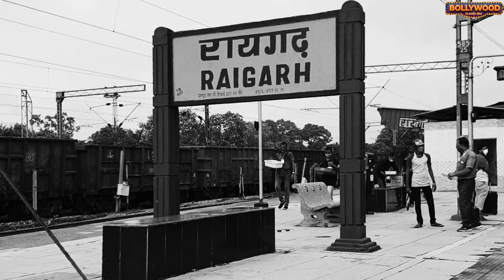An Actress Who Stopped Living After The Death of Her Love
Sulakshana's career as an actress spanned the 1970s and early '80s. As a leading lady she has worked with most of the top actors of the 1970s like Jeetendra, Sanjeev Kumar, Rajesh Khanna, Vinod Khanna, Shashi Kapoor and Shatrughan Sinha. Her acting career began with the suspense thriller Uljhan in 1975, opposite Sanjeev Kumar. In Anil Ganguly's Sankoch (1976), which was based on the novel Parineeta, she portrayed Lolita. Her other popular films include Hera Pheri, Apnapan, Khandaan, Chehre Pe Chehra, Dharam Kanta and Waqt Ki Deewar.

She acted in a Bengali movie Bandie 1978, where she was paired opposite Uttam Kumar.

Sulakshana had a singing career alongside her acting one. She began her singing career as a child singer singing the popular song "Saat Samundar Paar se" with Lata Mangeshkar in the 1967 film Taqdeer. Thereafter, she recorded with famed musicians such as Kishore Kumar and Hemant Kumar. She sang in Hindi, Bengali, Marathi, Oriya and Gujarati. In 1980, she released an album titled Jazbaat (HMV), wherein she rendered ghazals. She sang duets with accomplished singers such as Kishore Kumar, Lata Mangeshkar, Mohammed Rafi, Shailender Singh, Yesudas, Mahendra Kapoor and Udit Narayan. She sang under music directors such as Shankar Jaikishan, Laxmikant Pyarelal, Kalyanji Anandji, Kanu Roy, Bappi Lahiri, Usha Khanna, Rajesh Roshan, Khayyam, Rajkamal and several others. In 1986, Sulakshana was one of the singers to perform at the Royal Albert Hall in London to celebrate the "Festival of Indian Music" Concert along with acclaimed Music Directors Laxmikant Pyarelal and singers Manhar, Shabbir Kumar, Nitin Mukesh and Anuradha Paudwal.

Her voice was last heard in an alaap in the song "Saagar Kinare Bhi Do Dil" from the movie Khamoshi the musical (1996), which was composed by her brothers Jatin and Lalit.

An Actress Who Was Locked in a Room Forever After the Death of Her Lover.,Sulakshana Pandit Movies,Sulakshana Pandit Movies Song,Sulakshana Pandit Family,Sulakshana Pandit Sister Vijeta Pandit,Sulakshana Pandit Brother Jatin Lalit,Sulakshana Pandit Betrayed by Sanjeev Kumar,Sulakshana Pandit Tragic Love Story,Sulakshana Pandit and Jitendra superhit movie Sankoch,Sulakshana Pandit jo pyaar mein pagal ho gayee,Sulakshana Pnadit and Sanjeev Kumar Love Story